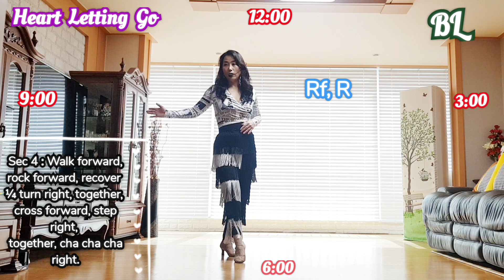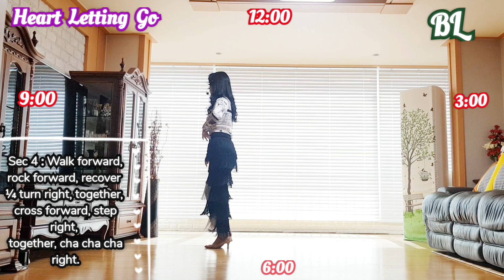Heart Letting Go(하트레팅고우)Linedance/ Slow Cha Cha / Teach (쉬운 스텝설명)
Count:32        Wall:4     Level:slow cha cha
Choreo:Raymond Sarlemijn (NL) - October 2020

* 라인댄스 퀸 스튜디오 (양재동)
    월요일(초중급반)   2시 ~3시50분 (주1회, 2시간수업)
(신규)월요일(초급반)12시~12시50분(주1회, 50분수업)

* 분당노인복지관(분당 정자동)
    화.금(기초B반)     9시~ 9시50분
    수.금(심화B반)   11시~ 11시50분

*동부센트레빌6단지(수지 신봉동)
  화.목 (초급반)   2시50분~3시50분
  화.목 (중급반)       4시 ~ 5시20분

* 테크닉 & 영상촬영반
   매주 월요일 (초급&초중급)  9시30분 ~ 11시30분
                                                  (주1회, 2시간수업)